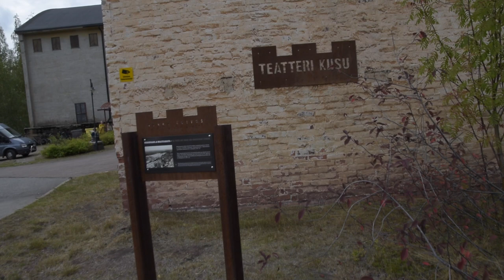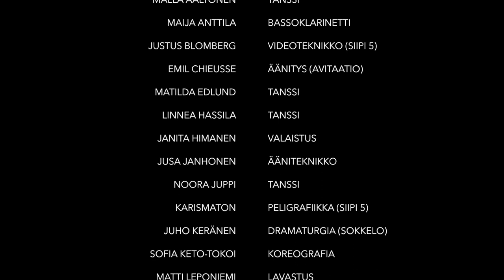SULA-triptyykki - trailer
Sula-triptyykki
Kaivos-festivaali 2019
Outokumpu, Finland

0:00 Avitaatio
2:02 Sokkelo
4:08 Siipi 5
5:44 Envoi

Team:
Maija Anttila, bass clarinet
Juho Keränen & Klaus Maunuksela, dramaturgy
Matilda Seppälä, Lauri Supponen & Niilo Tarnanen, composition